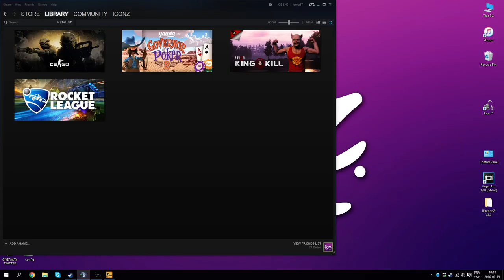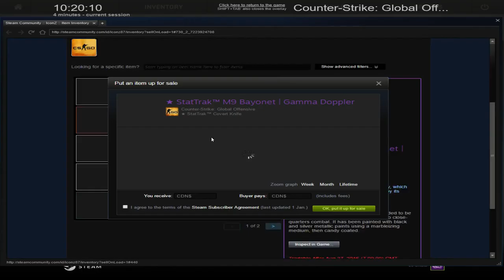CS:GO INSANE ST M9 GAMMA DOPPLER UNBOXING (GAMMA 2 KNIFE)